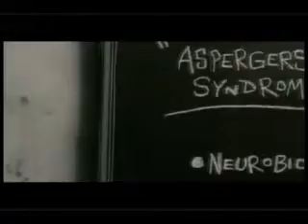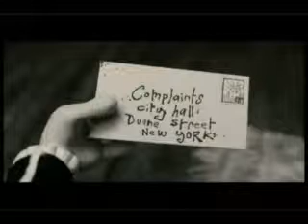Ain't nobody "Mary&Max"